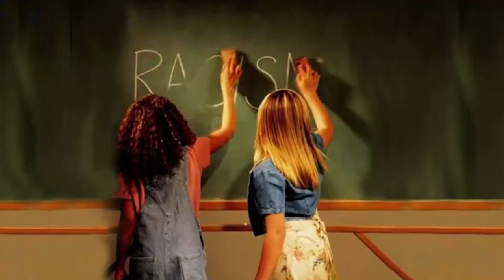Alerj Notícias - Palestra Elerj Abolição Inconclusa